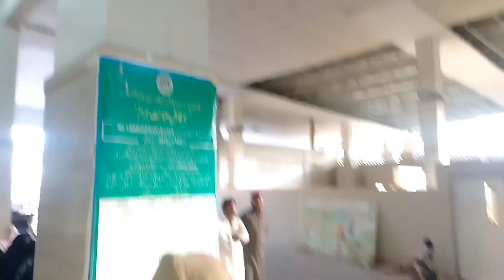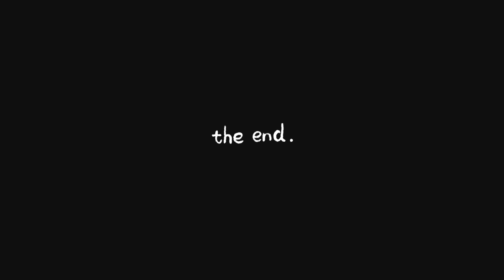Aj Shoot Kiya Funny Video...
THIS IS OFFICIAL CHANNEL OF  RAMIZ ZAFAR GILL ON YOU TUBE..I ALWAYS FEEL HAPPY HEARING FROM YOU MY BROTHERS & SISTERS.. I CAN'T WAIT ALL OF YOU TO EXPLORE INTERESTING CONTENT...  I HOPE YOU KEEP IN TOUCH.. PLEASE SUBSCRIBE MY CHANNEL THAN YOU..